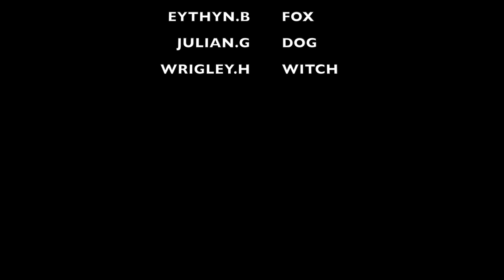why not to drink cemicals